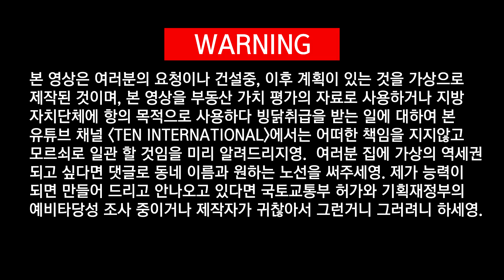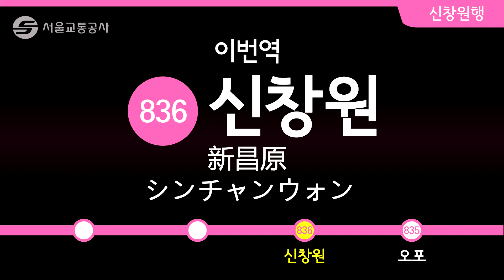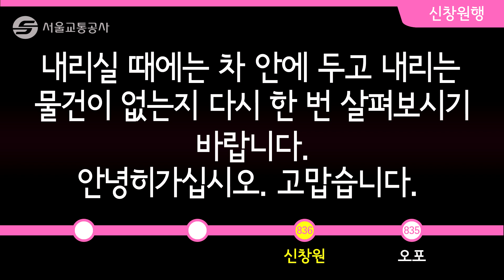서울 지하철 8호선이 경상남도 신창원역까지 연장되었소영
이젠 마산야구장도 서울지하철 타고 가는건가...